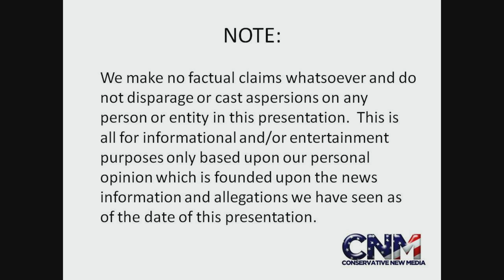Tapir Eats Some Food from a Bowl Surrounded by Vultures! - Plus the Tapir Tips the Bowl.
Check out this Tapir eating from a bowl surrounded by vultures.  The Tapir also tips the bowl which was pretty interesting.

John D. Villarreal saw these cool animals at Lion Country Safari in Florida.

What do you think about this cool Tapir?